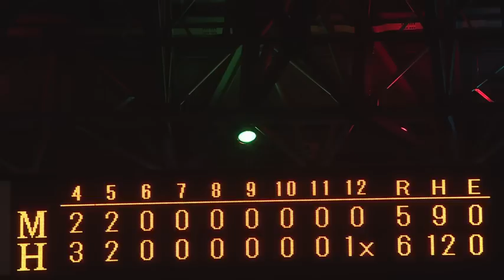【ハイライト】柳田、劇的サヨナラ打含む猛打賞の活躍！5月27日vs千葉ロッテ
H6x-5M

打線は、 柳田悠岐 選手が猛打賞の活躍！4回には 甲斐拓也 選手のタイムリー3ベースヒット、5回には 牧原大成 選手の2ランホームランで試合を振り出しに戻すと、リリーフ陣が再びのリードを許さず！劇的なサヨナラ勝利を決めました！